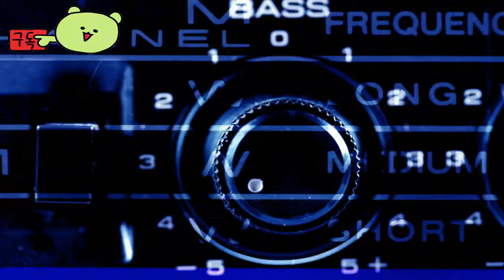저니 오브 모나크 ( Journey of Monarch ) 리니지 IP활용한 엔씨소프트 신규 게임 공식 티저 트레일러 : 꿈꾸던 본토로 향하는 여정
💎Game release date : 2024년 4분기 출시 예정

🔴Early Access & TEST :  사전예약 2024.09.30

🎀Supported Languages

🕹️Game content
저니 오브 모나크는 올해 4분기 출시를 목표로 개발 중으로, 리니지 IP 기반의 신규 게임이다. 티저 사이트에서 게임의 세계관과 특징 등 게임에 대한 정보를 공개했다. 이용자가 직접 상호 작용하는 웹 상호작용 기능을 통해 게임의 특징을 미리 확인할 수 있는 콘텐츠도 함께 제공한다. 티저 영상에서는 리니지 OST ‘은둔자’를 리메이크한 배경음악과 함께 아덴 월드 곳곳을 누비는 주인공 데포로쥬의 모습을 담았다. 여유로운 사냥, 통제 없는 필드, 라인 없는 세상 등 기존 리니지 IP 시리즈와는 차별화된 게임성을 확인할 수 있다.

⚡Game Developer
  NCSoft